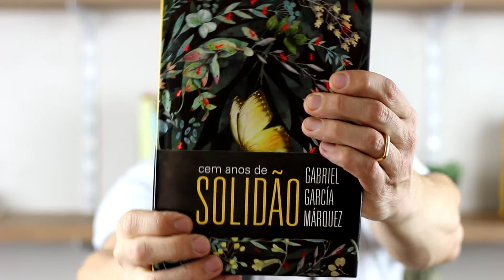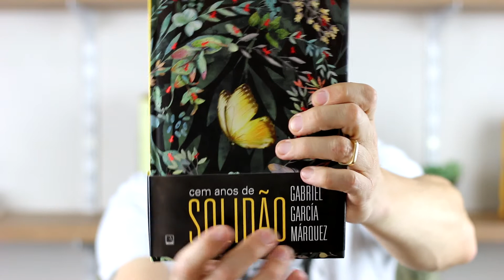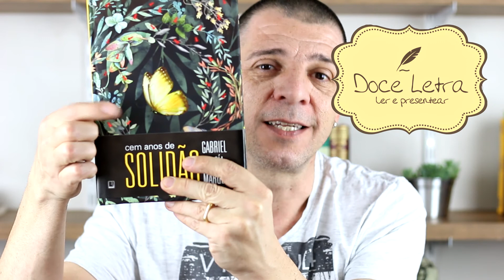Cem Anos de Solidão - Gabriel García Márquez [Sorteio]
Quer ganhar um exemplar de "Cem anos de solidão", este clássico de Gabriel García Marquez, publicado pela Editora Record - @editorarecord?
Então assista ao vídeo e veja como participar.
Você tem até o dia 31 de outubro para enviar seu comentário.